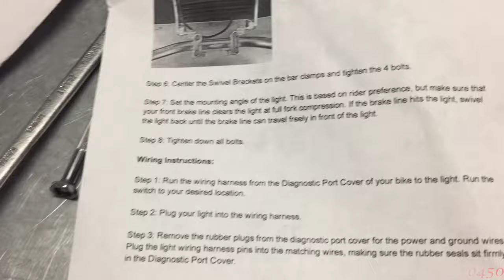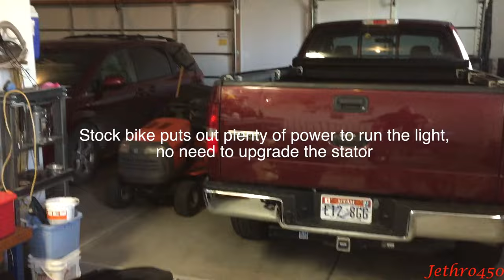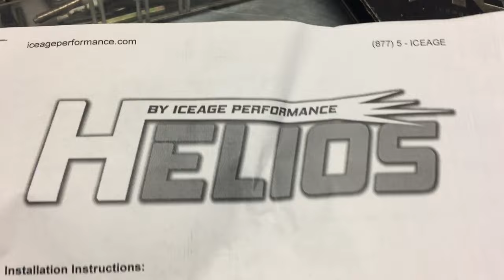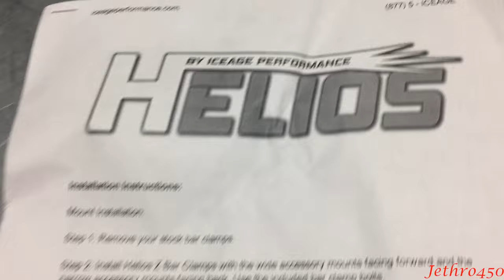2014+ Yamaha YZ450f Headlight Install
This will work on newer bikes too.  2014+.  YAMAHA WIRE CONNECTORS - I FOUND SOME YAMAHA PIN CONNECTORS!  I made an ebay auction so you can just buy them there.  I made the whole wire assembly, all put together so you don't have to worry about crimping/building the connector setup yourself.  This took me some time to find the parts, buy the tool to crimp them correctly, and make it nice so please Check it out!

IceAge Performance - Helios Headlight Mount install
Iceage doesn't make the mount anymore.  Everyone call them up and request they bring it back!  This has been one of my favorite mods.  It's a universal kit, will fit any bike.)
LINKS TO ALL THE STUFF I USE, TELL ME IF THEY DON'T WORK

Honda GN4 10-40w oil, never had an engine issue in 30+ years

509 Heated Goggles

HJC Universal Breath Box - Black

WATER SEALANT SPRAY

RADIATOR GUARDS - many choices for other bikes, but not YZ450f's

HELMET LIGHT

GOPRO HERO'S
Black 8
  Silver – Films in only 4k and 1080

3" ALUMINUM TAPE

FORK SEAL SAVERS – Short, standard “big bike” fork sized

TIE-DOWN STRAP HOOKS - handy!

HANDGUARDS OPT 1 w/o Raze Heated, guards connect to ends of bars, 1-1/8”

HANDGUARDS OPT 2 w/ Raze Heated, 7/8” or 1-1/8”, doesn’t connect to bar end, Gauntlet Bar Mitts won’t work very well with this style but I like it for dirt

BAR MITTS - Powermadd Gauntlets Bar Mitts

FOOT PEGS
Fastway Adventure
Option Flo Adventure Pegs

Option Buy a Vortex ECU, dyno tune it by your nearest local motor tuner (that’s what I did and it’s amazing, didn't on my 2019 though)

POD FILTER PARTS (FOR 14” YAMAHA’S)
  2 to 2/5” Reducer Silicone Tubing
  2.5" clamp on pod filter, 3"wide by 6" tall - Part Number UP-6245
  3.5"x6" Round Outerwears Cover w/Top Part number 20-1010
  2-3" Hose Clamps (you need 2)
 Frogzskin Material  For Intake Covers, must super glue $14
   OR buy Neil Smart’s  (facebook) product for $45
 1/16" ABS plastic for the front blocker thing

1/8” ABS PLASTIC FOR VARIOUS BUILDING

SNOWBIKE RAMP (same as timbersled) will own one soon

RADIOS
  Cheaper BaoFeng Options
SHOVEL – Freakin love this one
PROBE – many options, I have this one, I like it
BEACON – DO NOT SKIMP ON A BEACON!
AIRBAG – DON’T SKIMP.  Lots of options, I like this one